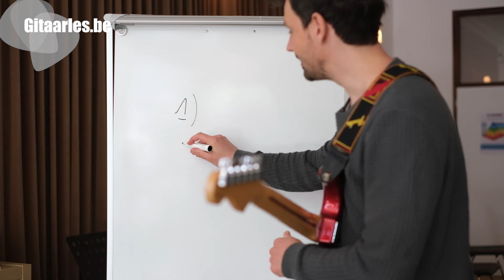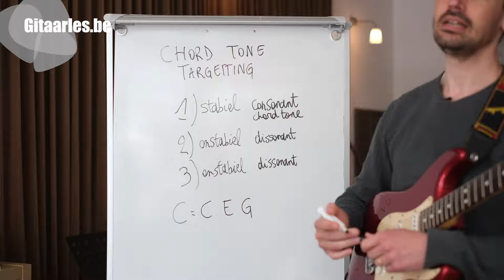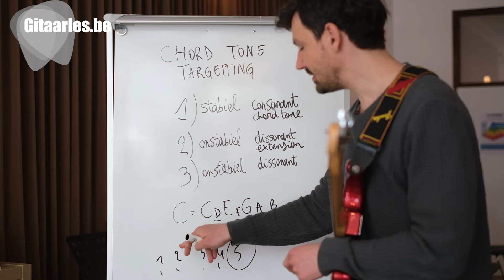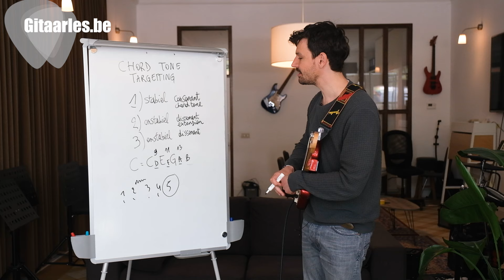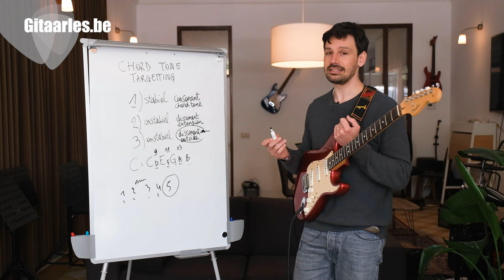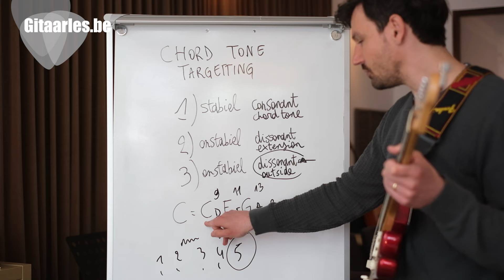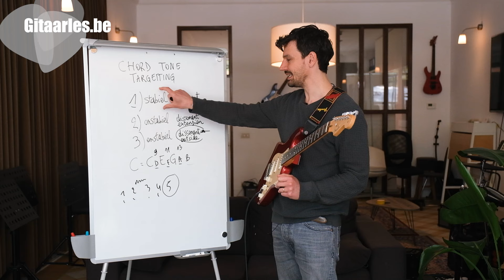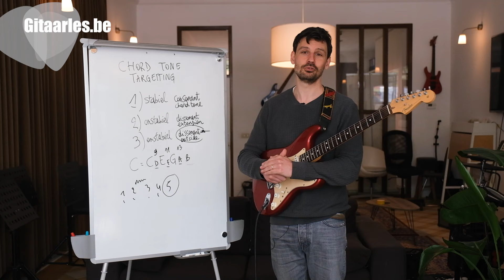Wat Maakt Een Gitaarsolo Virtuoos?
Klinken je gitaarsolo's nietszeggend en missen ze de impact die je voor ogen hebt? Dan zou deze Youtube video wel eens van goudwaarde kunnen zijn! In deze diepgaande theorieles ontdek je namelijk waarin een meesterlijke gitaarsolo zich onderscheidt van een middelmatige gitaarsolo en hoe je zelf je gitaarsolo's naar een hoger niveau kunt tillen!

Wil je meer gratis bronnen omtrent gitaar leren spelen?

Via volgende link krijg je gratis toegang tot de wekelijkse nieuwsbrief die je ontwikkeling als gitarist een boost geven